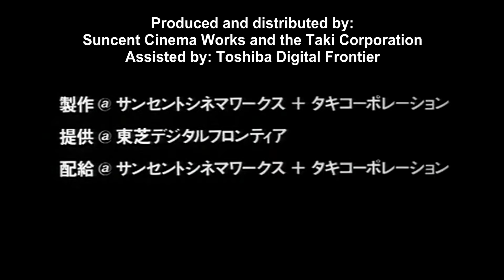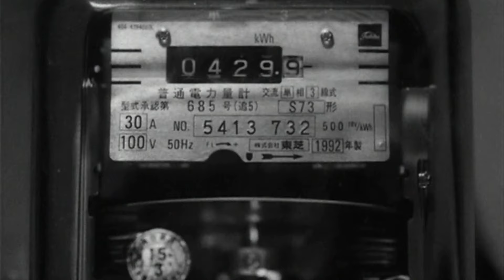Electric Dragon 80,000V - Blu-ray Trailer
Tadanobu Asano brings the thunder as Dragon Eye Morrison in the action-toku from the mind of Ishii Gakuryu.

Electric Dragon 80,000V is a great dramatic take on toku, telling a breezy & weird story.

The cast & crew is lightning and you'll see it in the film, plus in plenty of extras.

With tons of extras!